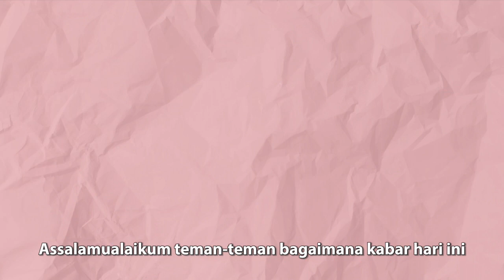DIY TUTORIAL | STRAP MASKER 2 IN 1 | CUSTOM NAMA & CLAY | IDE BISNIS RUMAHAN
Hai teman-teman bagaimana kabarnya
Semoga teman-teman dalam keadaan sehat wal afiat. AMin

Terima kasih sudah menyaksikan video ini. Semoga video kali ini bisa bermanfaat.

🦋 KONEKTOR MASKER HIJAB 🦋

Alat & Bahan

Tali Elastia 2,5 Mm
Mote Huruf
Manik Bintang
Manik Bubva
Manik Pasir
Clay Pelangi

Stopper Hexagon
Pengait Udanv
Per
Paku 9
Ring O
Tang Aksesoris

Bagi teman-teman yang mau order langsung bisa melakukan pembelian di toko Kami

Toko Pembelian Bahan Manik-manik